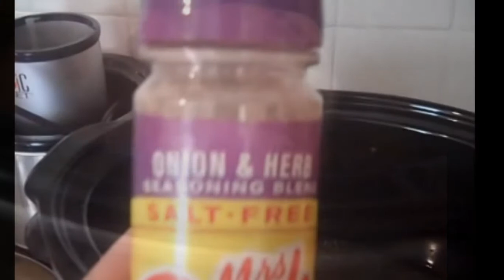Ryan and Addie stole from a charity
According to video posted 7/4/12 Him and Addie stole their cutting boards from packets that a charity organization gave him to give out from a health/fitness booth.  Hey Ryan do you have a receipt for those cutting boards?  No receipt=stolen property according to you and your pals from sucks.  "All of my stuff was bought and paid for by me and my wife"-Ryan Lipinski sucks 7/3/16 "I do not lie".-Ryan Lipinski sucks 8/30/16